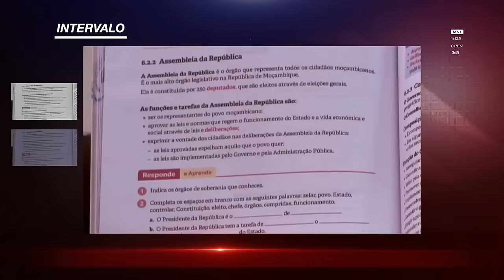Assista à íntegra do Resenha Semanal | 07/05/2023